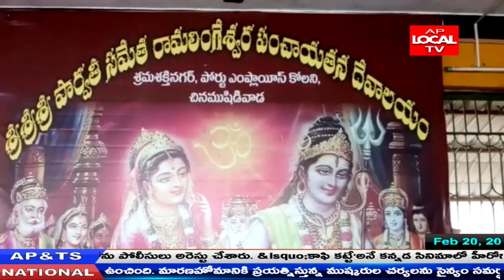పెందుర్తి శ్రమ శక్తీ నగర్ లో శివరాత్రి ఉత్సవాలు